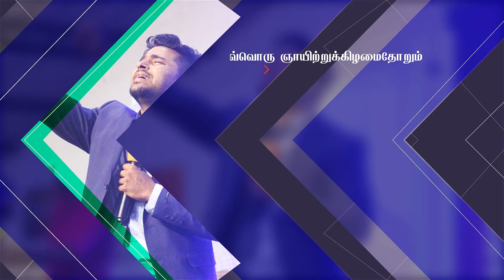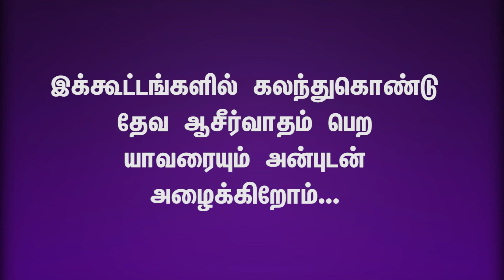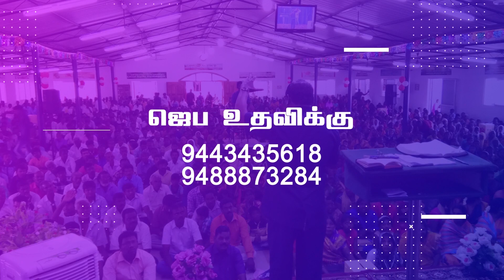Praise and Worship | Pas. Philip Jeyaraj | IPA Church Kinathukadavu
1️⃣ First Service        -  5AM - 7AM
2️⃣ Second Service   - 7AM - 9AM
3️⃣ Third Service       -  9AM - 11AM
4️⃣ Fourth Service     - 6:30PM - 7:30PM

To Uphold:
Name: Kinathukadavu Indian Pentecostal Assemblies
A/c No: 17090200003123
IFS Code: BARB0KINATH (Fifth letter is Zero)..
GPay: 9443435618